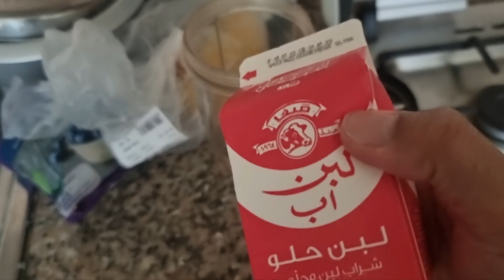Boy d Xplorer at Home: Delicious Laban Up Fruit Smoothie - Refreshing .. taste like cake, ice candy!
■ SMOOTHIE:
A smoothie is a beverage made by puréeing ingredients in a blender. A smoothie commonly has a liquid base, such as fruit juice or milk, yogurt or ice cream. Other ingredients may be added, including fruits, vegetables, non-dairy milk, crushed ice, whey powder or nutritional supplements. The nutrition of a smoothie depends on its ingredients and their proportions. Many smoothies include large or multiple servings of fruits and vegetables, which are recommended in a healthy diet and intended to be a meal replacement. However, fruit juice containing high amounts of sugar can increase caloric intake and promote weight gain. Ingredients such as protein powders, sweeteners, or ice cream may be used. One study found smoothies to be less satiating, despite providing the same amount of energy as unblended foods.

■ LABAN:
 Laban is a word that refers to a food or beverage of fermented milk. Typically, in the part of the Middle East that comprises Arabia and North Africa, this refers to buttermilk, but not always. In the eastern part of the Middle East, the Levant (Syria, Lebanon, Jordan, and most of Turkey), it usually refers to labneh, a salty strained yogurt-like cheese. Laban offers a sweet and tangy taste for the tongue, like yogurt. The consistency is similar to milk and less like the thicker buttermilk available in North American grocery stores.

The easiest way to remember the difference, geographical colloquialisms notwithstanding, is that laban usually refers to the thirst-quenching and probiotic beverage, whereas labneh has the texture of cream cheese and can be used as a dip or a spread.  As a drink, laban has been traditionally prepared by allowing milk to ferment for about 24hrs. After that point, it's churned and the butter is removed. The resulting liquid—the strained out buttermilk—would keep for several days at room temperature. In modern times, however, such approaches are not necessary, as it is produced industrially. It can be (and is) drunk like a beverage and is also used in cooking various specialties. Alternate spellings include lben, lban, and leben.